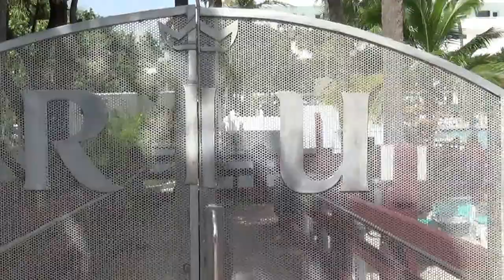Riu Plaza Miami Beach Miami Florida Ostküste - Strand Liegen Strandpromenade